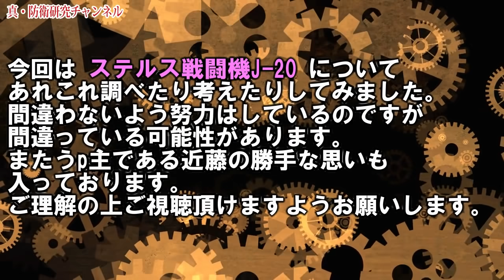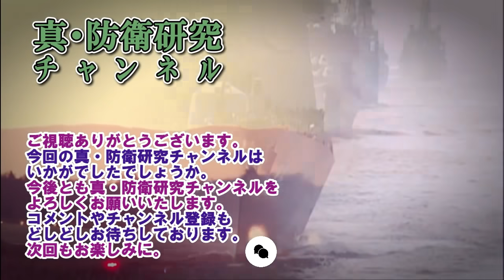これはヤバい！J-20 驚愕のポンコツ性能！アジア初のステルス戦闘機、その驚くべき性能を紹介！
中共空軍PLAFのステルス戦闘機J-20のヤバすぎる性能について考察しています。

防衛には政治も大事「もっと知るチャンネル」さんは政治の話題を始め、色々と調べてお知らせしてくれるサイトです。近藤は応援しております。